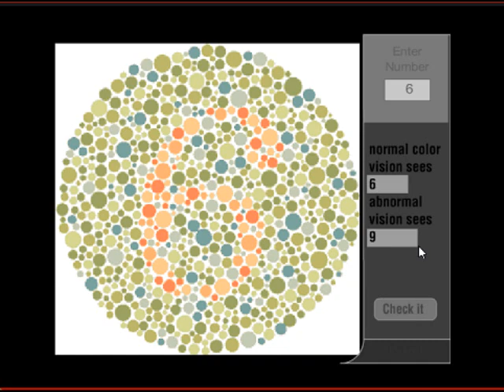Massive Scary Pop Up Flash Game 29 - Scary Test Game